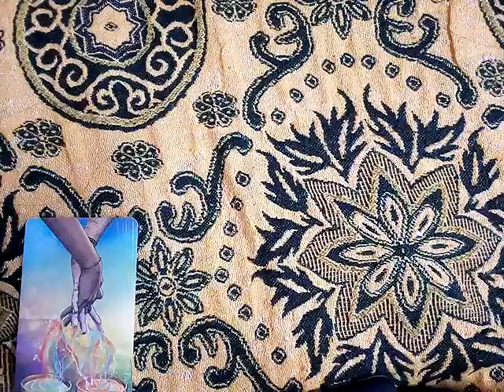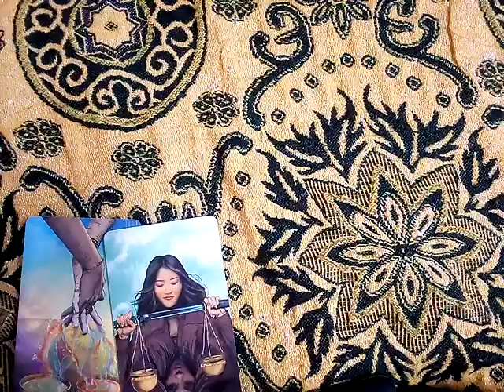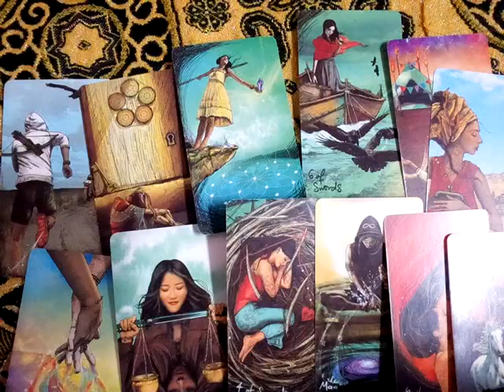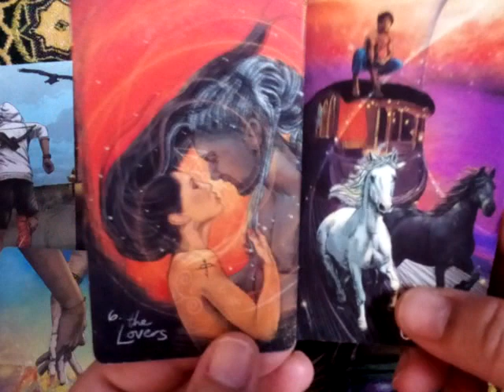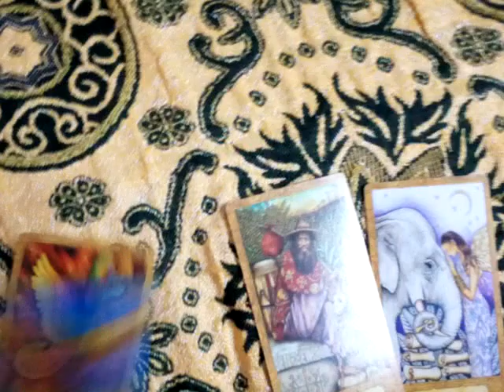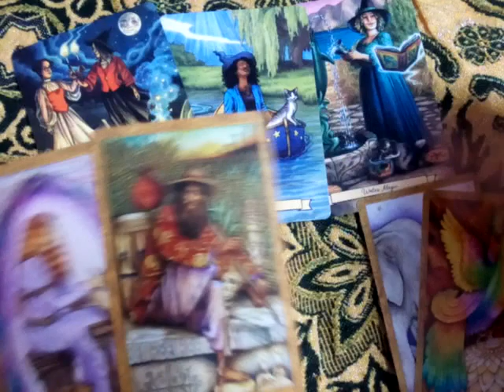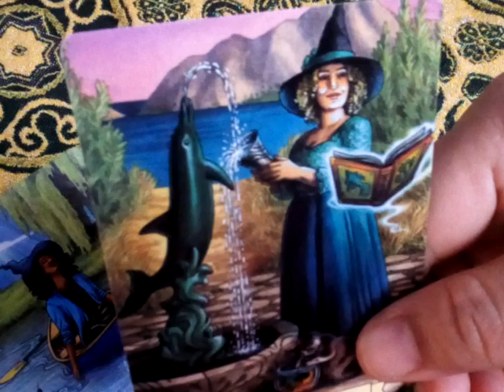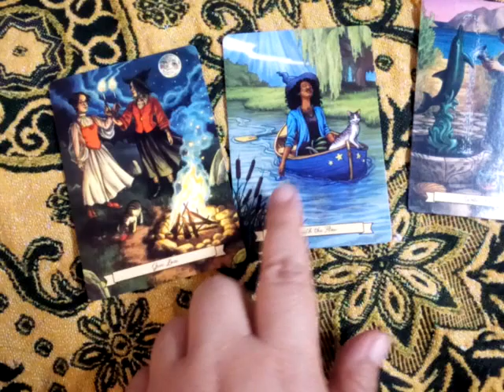ราศีเมษ&ลัคนาเมษ ดวงทั่วไป มิถุนายน 2566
10ชุดเลือกไพ่ทำนายดวง l อรมณีจันทร์ pick a card pick a deck

9 ชุดเลือกไพ่ทำนายดวง อรมณีจันทร์ พยากรณ์

8ชุดเลือกไพ่ทำนายดวงของ อรมณีจันทร์ พยากรณ์